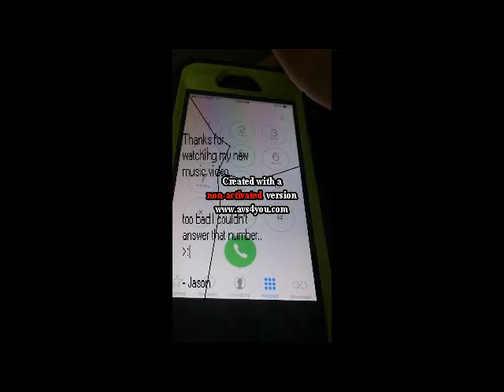The Dial Song. (Music Video)